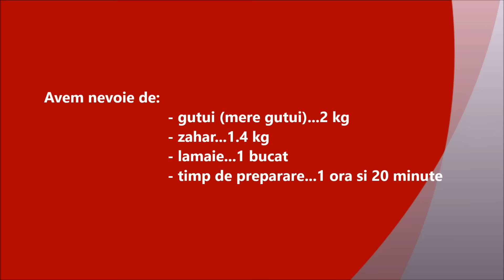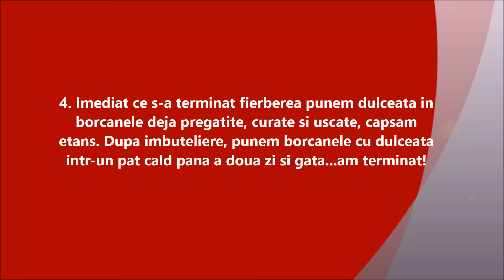Dulceata de gutui ~ ReteteAngela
Dulceața de gutui este o delicatesă tradițională de toamnă, care capturează esența și aroma caracteristică a acestui fruct minunat. Gutuile sunt cunoscute pentru aroma lor intensă și gustul dulce-acrișor, iar transformarea lor în dulceață este o modalitate perfectă de a păstra gustul toamnei în borcane pentru întregul an.